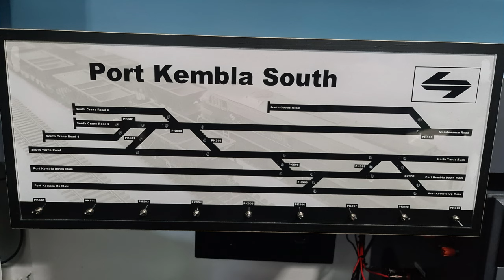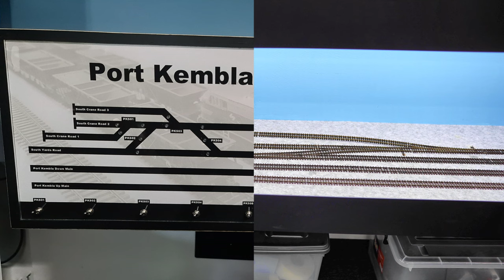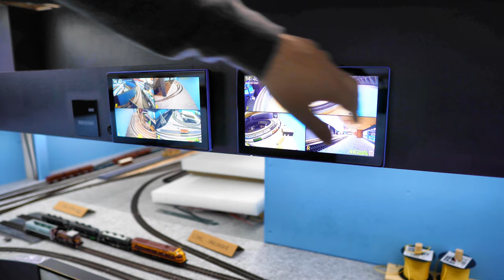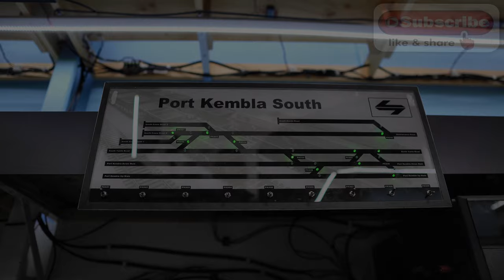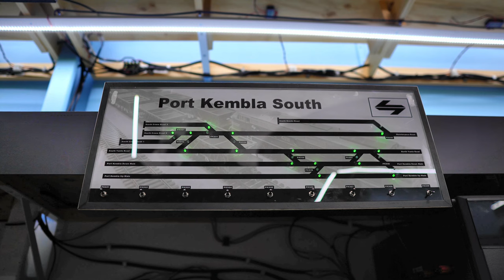September 2023 Model Railway HO Build Update - The Escarpment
New content continues -  this video covers the Mistakes, Oversights and OCD!

This is a September 2023 progress update and how I have dealt with certain issues along the way!

For behind the scenes content and updates on the Coal Loader project, the link to my Escarpment Facebook Group is:

All the build and track planning has been undertaken in Anyrail 6, for the Escarpment construction. This is an HO Australian model train layout build loosely based on the Illawarra South Coast line.

September 2023 Model Railway Build Update - The Escarpment